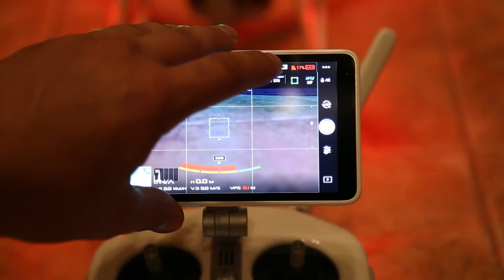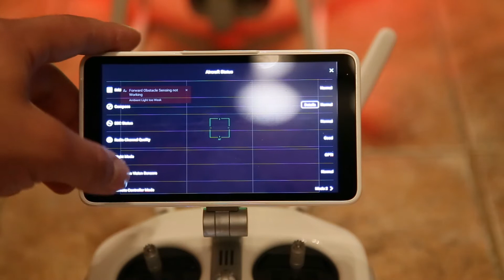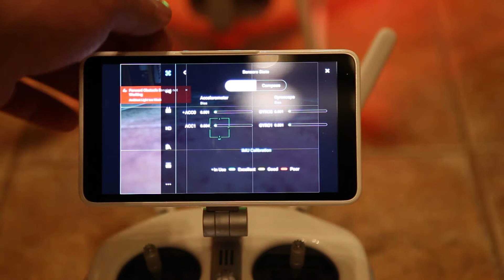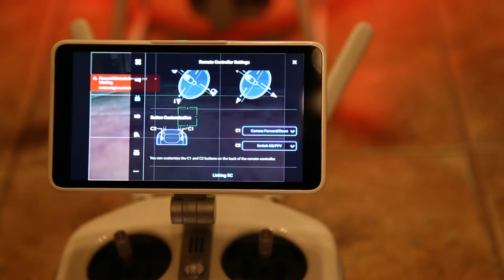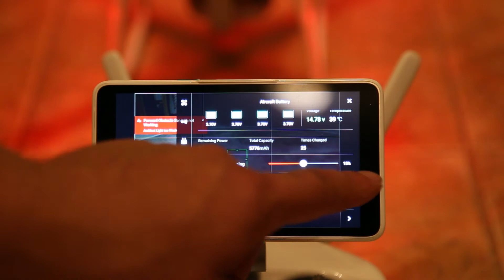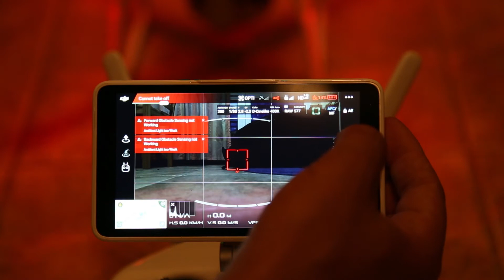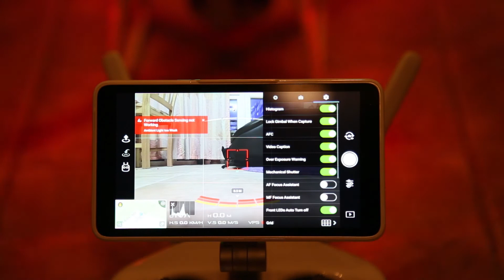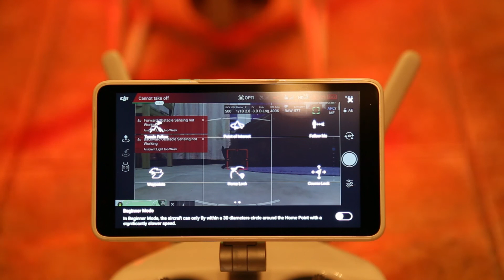DJI Phantom4 Pro+ menü rendszer